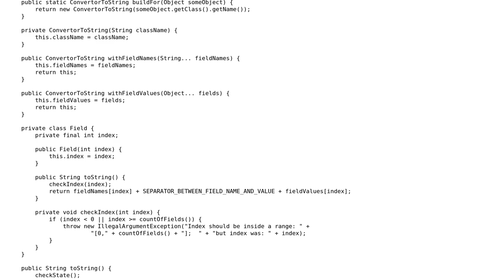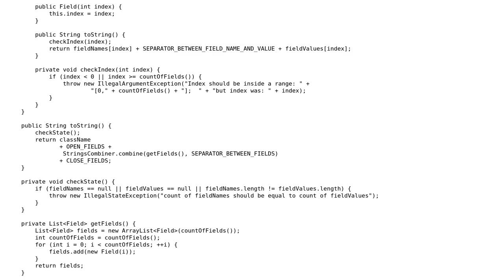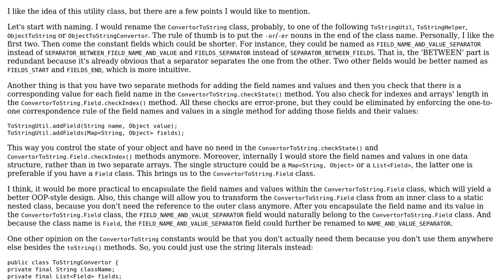Code Review: Refactor ConvertorToString class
With thanks & praise to God, and with thanks to the many people who have made this project possible! | Content (except music & images) licensed under CC BY-SA | Music | Images & others | With thanks to user zafarkhaja user leonideveloper user Jamal and the Stack Exchange Network Trademarks are property of their respective owners. You are responsible for your own actions.